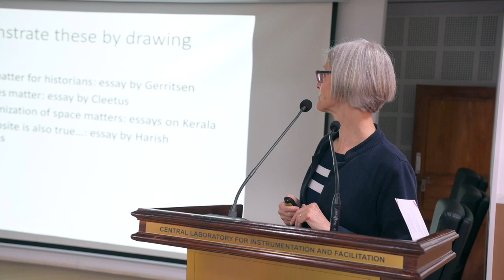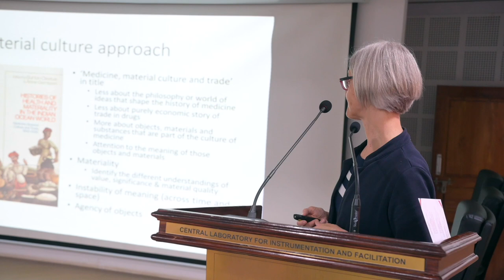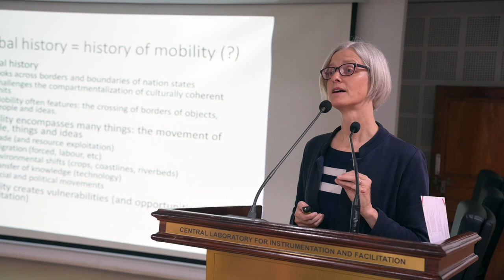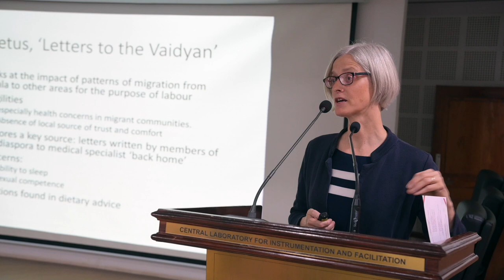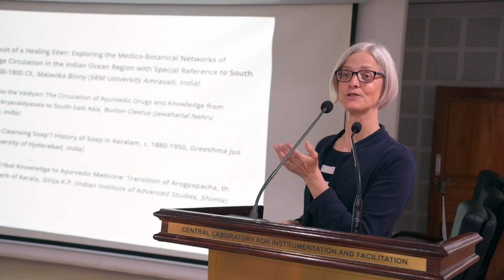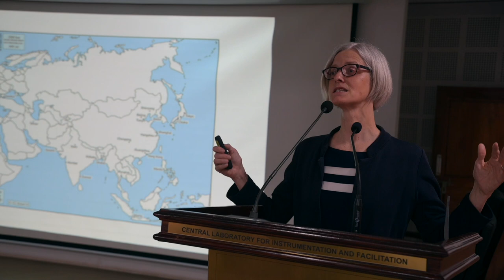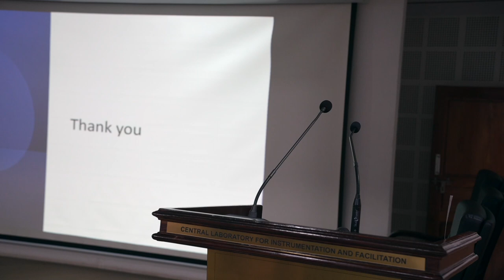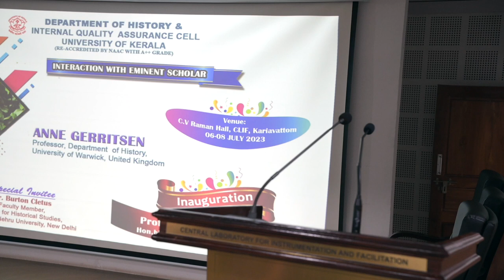Interaction with Eminent Scholar | Prof. Anne Gerritsen, University of Warwick, United Kingdom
"Interaction with Eminent Scholar" programme organized by the Department of History in association with Internal Quality Assurance Cell, University of Kerala from 06 to 8 July 2023 at CV Raman Hall, CLIFF, University of Kerala, Kariavattom Campus, Thiruvananthapuram. The event was inaugurated by Prof. (Dr.) Mohanan Kunnummal, Hon'ble Vice-Chancellor, University of Kerala.
Anne Tjerkje Gerritsen is currently Professor, Department of History, University of Warwick, Caventry, CV4 7AL, United Kingdom. She also functions as Chair of Asian Art, Leiden Institute for Area Studies &Leiden University Centre for Arts and Society, Leiden Uni-
versity, 2311 TS Leiden, Netherlands.
Topic: "Histories of Health and Materiality in the Indian Ocean World"